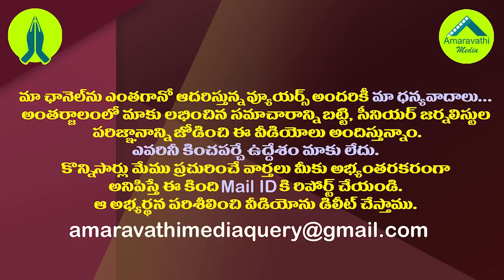చంద్రబాబుకు షాకివ్వనున్న జేసీ బ్రదర్స్.!| Tadipatri JC Brothers are Likely to Leave the TDP Soon..!